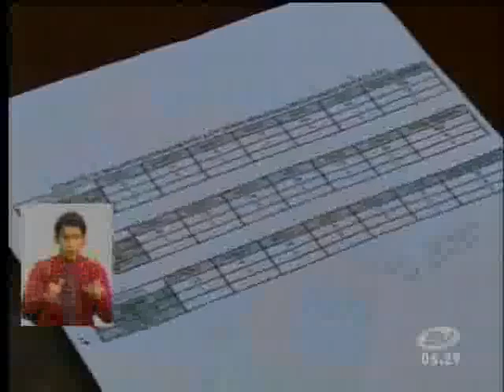Falta de control a los motociclistas se percibe en varias carreteras